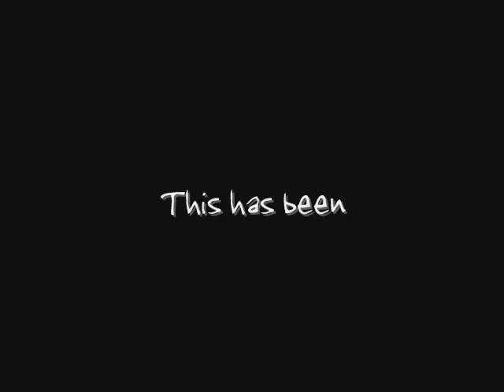Devil May Cry 3 - This is the New Shit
Well...it's not like my others, very not like my others... Well,tell me what you think!